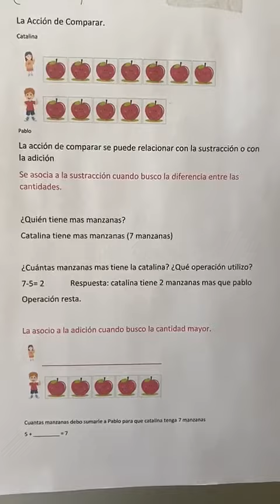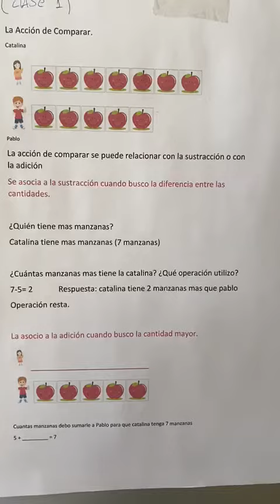Matemática Segundo Básico - profesora Javier 👩🏻‍🏫🤓